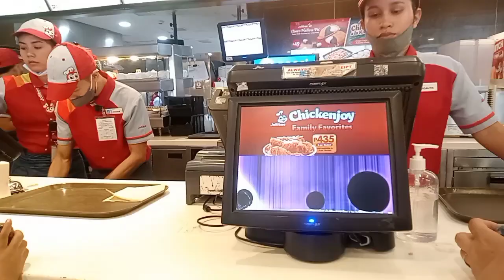BATANG PWD.FIRSTIME MAKATIKIM NG JOLLIBEE.